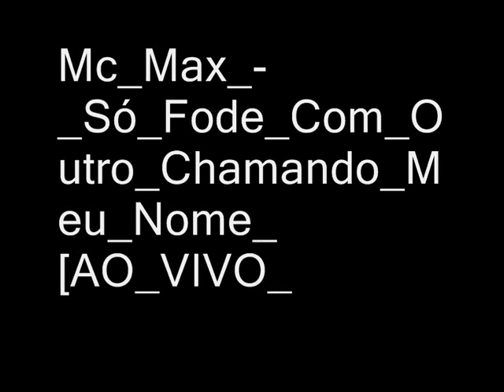Mc Max Só Fode Com Outro Chamando Meu Nome